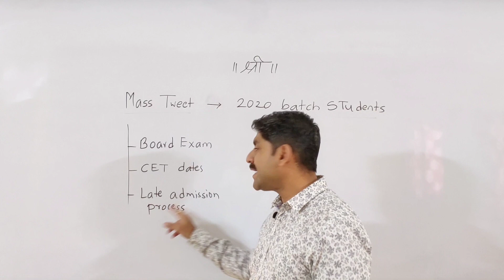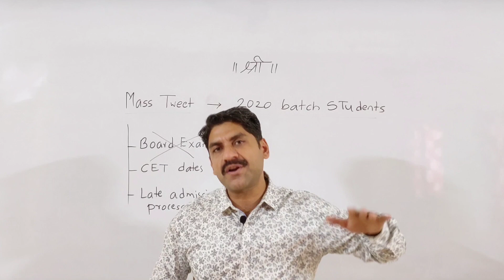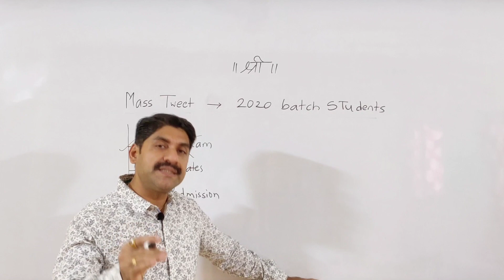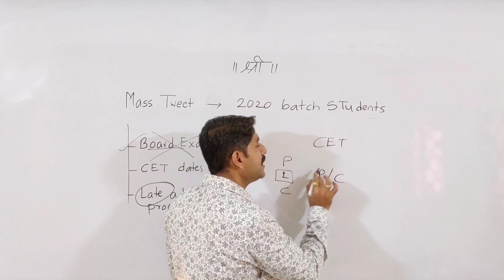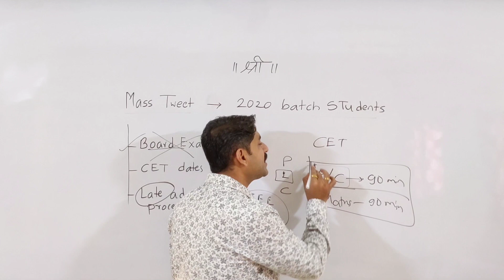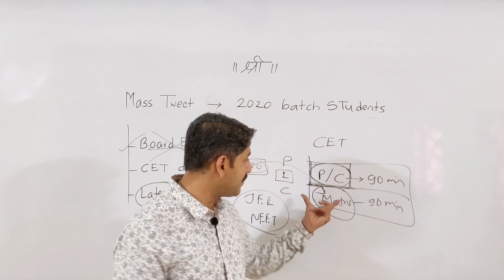Mass Tweet 2020 Batch Students | for 2021 Board Exam ?? | Sahyadri Classes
WE ARE ON A MISSION NOW.

माझ्या मित्रांनो तुम्ही या वर्षासाठी पण fees भरणार आहात का ?
ते ही online teaching ला. 🙄⁉️

🥺तुम्ही तुमचे पैसे का ❓ वाया घालवताय. 🤔. बरं. आपल्या लोकांकडे असतील हो पैसे खर्च💸 करायला. पण ज्या विद्यार्थ्यांची परिस्थिती हे करायची नाही त्यांचे काय ? मित्रानो. 😶
1 वेळेस.
. त्या... गरीब.. विद्यार्थी👦📖🎒 चा पण विचार🤔💭 करण गरजेच आहे मित्रानो.
. फी... भरायला.. पैसे 💸 ❌नाहीत म्हणून.. अनेक विद्यार्थ्याँना..college🎓... 🚶💨सोडूनच द्याव लागते.
* मिशनचे नाव *: - महाविद्यालयाच्या फीस निषेध करण्यासाठी, ट्विटरवर उदय सामंत सर यांच्या हॅशटॅगसह.

* तारीख: - 1 मे 2021*
* वेळ: - सायंकाळी 8 वाजता*
* निषेधाचे कारण *: -
_आपल्या सर्वांनाच महाविद्यालय आणि त्यांच्या सुविधांसाठी हजारो आणि लाख रुपये फी देऊन आमच्या महाविद्यालयात प्रवेश घेण्यात आला आहे, परंतु त्या सुविधांचा कोणताही लाभ मिळाला नाही. जसे आपण फीचे वितरण
आपल्यासाठी महाविद्यालयीन फी,
ट्यूशन फी,
सराव प्रयोगशाळा शुल्क,
विविध उपक्रम प्रयोगशाळेची फी,
लायब्ररी फी
आणि
बरेच काही समाविष्ट केलेले पाहिले आहे परंतु त्यामधून आम्हाला काहीही मिळाले नाही ...
आमच्याकडे फक्त पीपीटी आहे नोट्स समाविष्ट आहेत आणि आम्ही महाविद्यालयातील कोणत्याही सुविधांचा लाभ घेत नाही आहोत मग आपण त्या सुविधांचे शुल्क का द्यावे ... तर आता दुसर्‍या वर्षासाठी त्या विरोधात आपला निषेध करावा लागेल .. जर आम्हाला पैसे मिळाल्या नाहीत की कोणत्याही सुविधांचे लाभ आम्हाला मिळाले नाहीत त्यांनी पुरविलेल्या गोष्टींबद्दल काहीच हरकत नाही कारण ते सोशल मीडियावर उपलब्ध आहेत

      . Plzzzz🙏. . . Circulate  This.. Message... as far as possible
For supporting us join our telegram